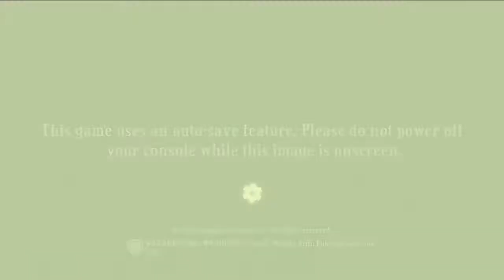Let's Play Bastion - [1] The Rippling Walls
Bastion is an action RPG produced by indie developer Supergiant Games. Bastion's visual design is heavily influenced by anime and has proven to be one of the more beautiful games -- indie or otherwise -- out this year. With hints of Zelda and Diablo likeness peppered throughout and the dynamic narration by a man with a comforting voice and wisdom seeping from every word, Bastion becomes a rather admirable game. Moving through a fantasy world that builds itself as you go with pieces tumbling from the sky, Bastion still remains simple in nature by focusing on a few well-polished mechanics.